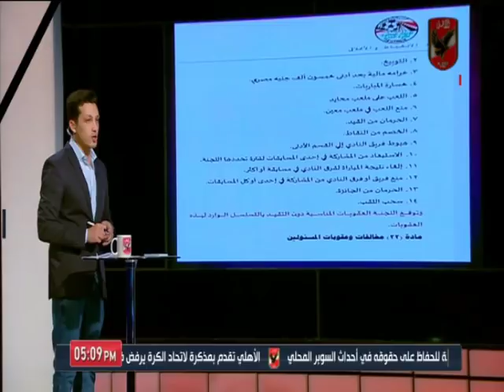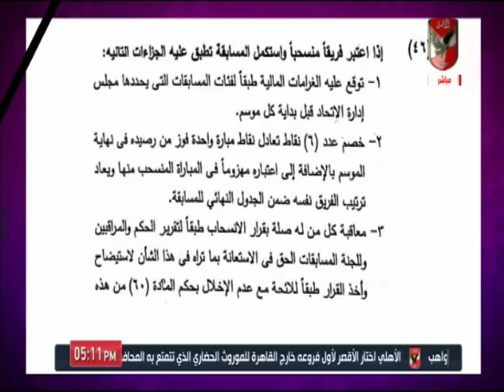امير هشام لـ اتحاد الكرة: أين تطبيق اللوائح والقوانين على انسحاب الزمالك؟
التردد: 12341 أفقي.
القمر: نايل سات.
معامل الخطأ: 5/6.
معدل الترميز: 27500